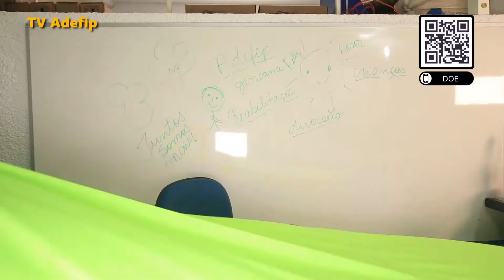TV ADEFIP - Programa 20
Assista ao vigésimo programa da TV ADEFIP e veja como foi o Dia das Crianças aqui na Instituição.